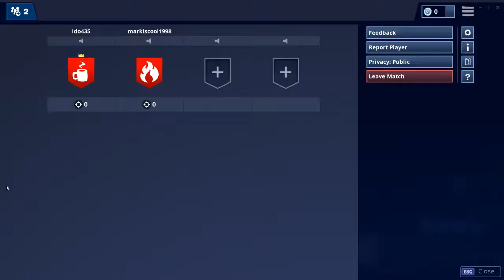Ze komen van alle kanten | Fortnite